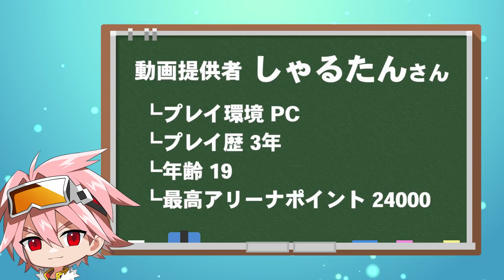【コーチング】プロ絶賛のプレーを連発するPC猛者勢にテクを伝授！【フォートナイト/FORTNITE】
▼コーチング動画の応募はこちらから！

▼ネフライトさんのチャンネルでのコラボ動画
【ドッキリ】初心者を装いGWの後輩にコーチングお願したらネフってバレる？【フォートナイト/Fortnite】

▼Nephrite×Harukiyoでコーチング！
【コーチング】ネフライトさんと２人で資材管理について熱血指導しました！【フォートナイト/FORTNITE】

[前回の動画]
【ヘッドショット】プロが教える実践するだけでエイムが良くなる近距離射撃法！【フォートナイト/FORTNITE】

▼暇つぶしできるゲーム探しもGameWithで！

〒 108-0073
株式会社GameWith　「Harukiyo / はるきよ」宛

[使った音楽]
フリー音楽素材/魔王魂